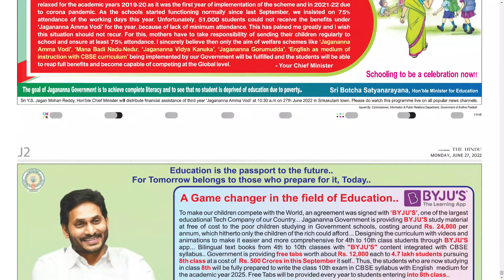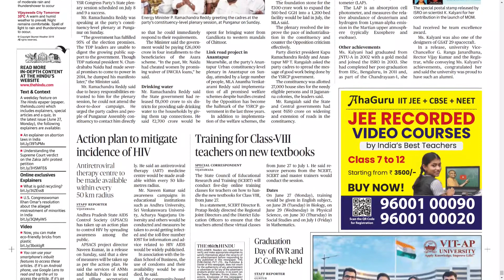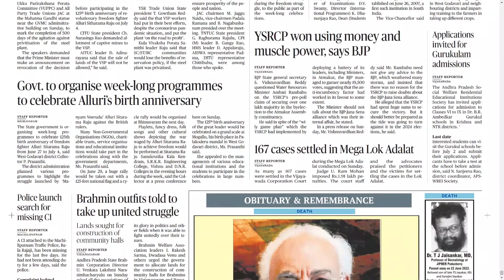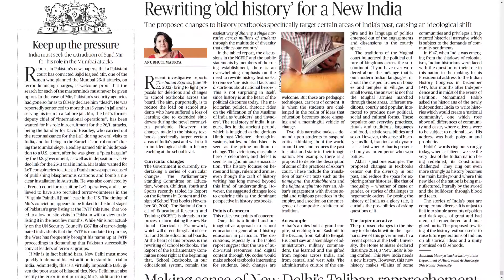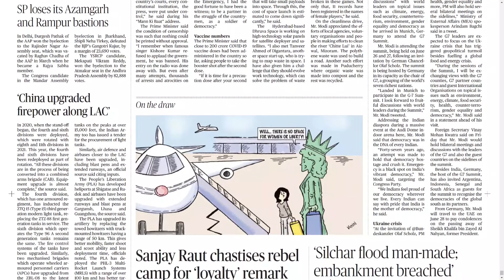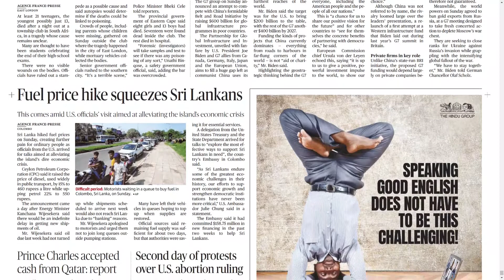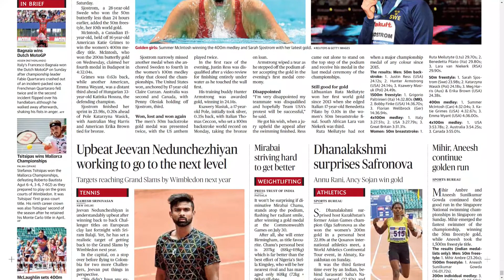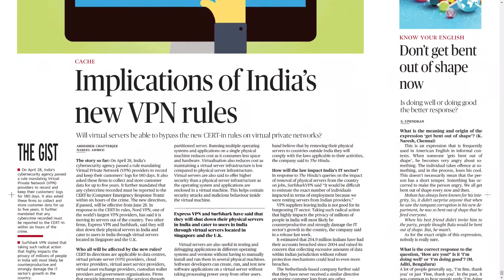THE HINDU AP 27 JUNE 2022 MONDAY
Telangana news
Ap news
Cricket news
Sports news
Cinema news
Bussines newspaper
Crime news
Chaduvu paper
Education newspaper
Eenadu antharyaami
Antharyami eenadu
Telugu antharyaami
Apprentice jobs
Vasundara paper
Eenadu vasundara
Eenadu karimnagar
Haaybujji paper
Prathiba
Eenadu pratibha newspaper
Prathiba paper
New intiatives by politicians
Telugu news
Gk questions